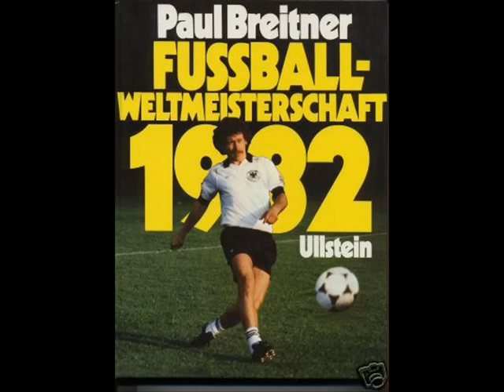A tribute to Paul Breitner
Paul Breitner (5 September 1951, Kolbermoor) played for Bayern Munich, Real Madrid and Eintracht Braunschweig. He won seven National Championships with Bayern Munich (1972, 1973, 1974, 1980, 1981) and Real Madrid (1975, 1976), the Champions' Cup (1974) as well as the German (1971, 1982) and Spanish Cups (1975). The early peak of Breitner's career was  in 1972 as part of the winning German European Championship team. This was followed two years later with victory as a member of the German World Cup squad. Breitner is one of only four footballers to have achieved the feat of scoring in two different World Cup final matches, sharing that honour with Pelé, Vavá, and Zinédine Zidane.